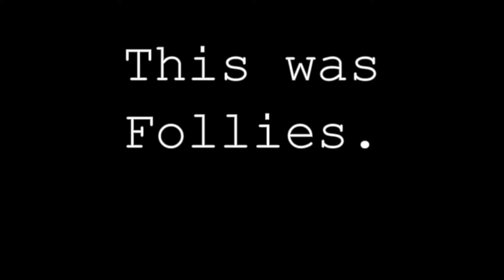This Was Follies - Promo 4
Follies is over? Why are we still making these